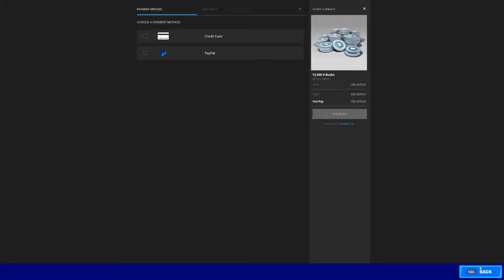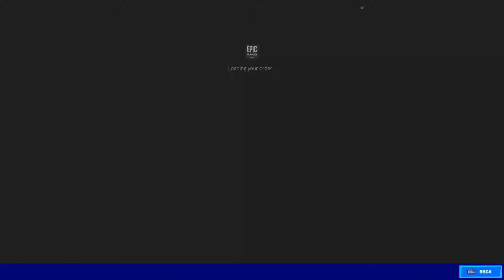1 MILLION V BUCKS!! JUST LOOK WHAT I DID (Fortnite)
ESP Files

ESP Files AND APK